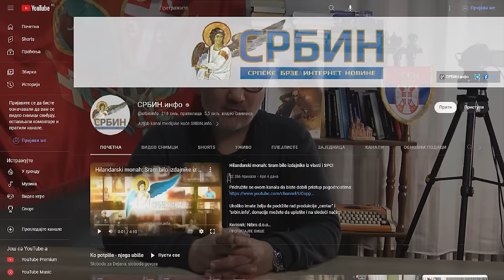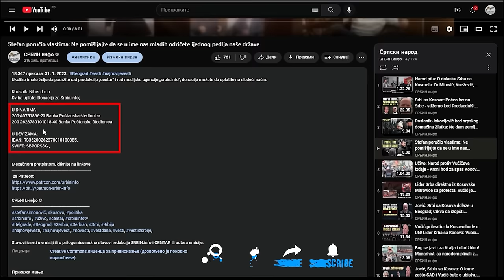Izrečena sudska presuda Zlatanoviću i Kneževiću zbog "svrgavanja" Vučića